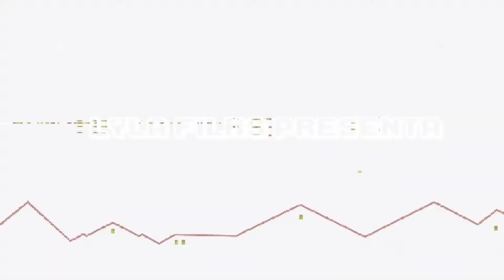BUG XP INFINITO EN FORTNITE - SUBE NIVELES RAPIDÍSIMO 🎮 | NUEVOS BOTONES ROTOS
▬▬▬▬▬▬▬▬▬▬▬ஜ۩۞۩ஜ▬▬▬▬▬▬▬▬▬▬▬▬▬▬
              ▓▓▓▒▒▒░░░ CHECA ESTO ░░░▒▒▒▓▓▓
▬▬▬▬▬▬▬▬▬▬▬ஜ۩۞۩ஜ▬▬▬▬▬▬▬▬▬▬▬▬▬▬

▬▬▬▬▬▬▬▬▬▬▬ஜ۩۞۩ஜ▬▬▬▬▬▬▬▬▬▬▬▬▬▬
  ▓▓▓▒▒▒░░░ TU PUEDES APOYAR AL CANAL ░░░▒▒▒▓▓▓
▬▬▬▬▬▬▬▬▬▬▬ஜ۩۞۩ஜ▬▬▬▬▬▬▬▬▬▬▬▬▬▬

▬▬▬▬▬▬▬▬▬▬▬ஜ۩۞۩ஜ▬▬▬▬▬▬▬▬▬▬▬▬▬▬
               ▓▓▓▒▒▒░░░ DONATIVOS ░░░▒▒▒▓▓▓
▬▬▬▬▬▬▬▬▬▬▬ஜ۩۞۩ஜ▬▬▬▬▬▬▬▬▬▬▬▬▬▬

▬▬▬▬▬▬▬▬▬▬▬ஜ۩۞۩ஜ▬▬▬▬▬▬▬▬▬▬▬▬▬▬

Te mostramos unos bugs para conseguir XP y así subir de nivel mas rápido que los demás en Fortnite, ademas una vez hechos los métodos puedes reiniciar el juego, entrar otra vez a la isla y volver a conseguir mas XP.

Te recomiendo esperar, una ves dentro del mapa entre 10 y 15 minutos para empezar a realizar los métodos.

🎮🎮🎮🎮 CANALES SECUNDARIOS 🎮🎮🎮🎮